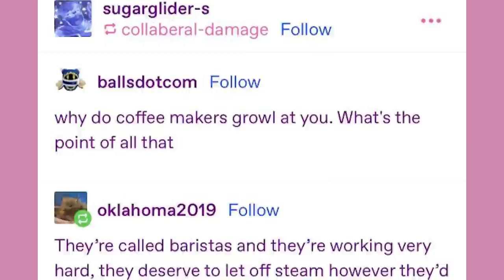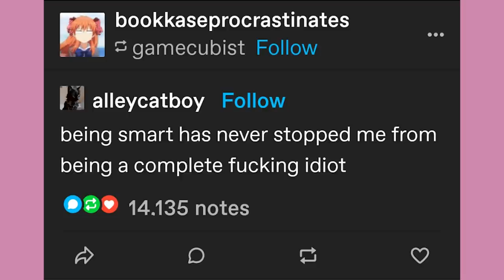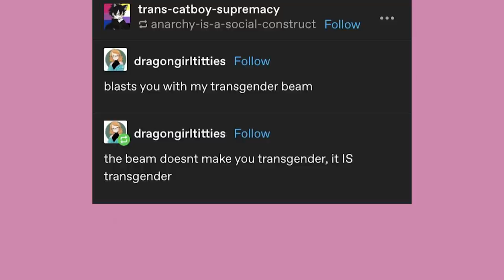Tsundere Plant | Late Night Tumblr Posts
EDITOR - Andy

Got Stuff You'd like to Send? Send it to:
P.M. Seymour